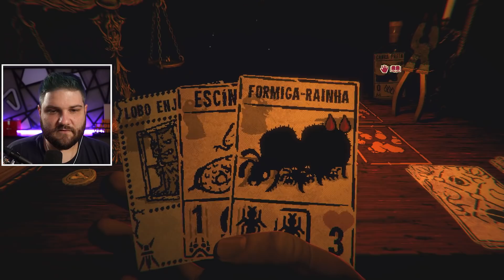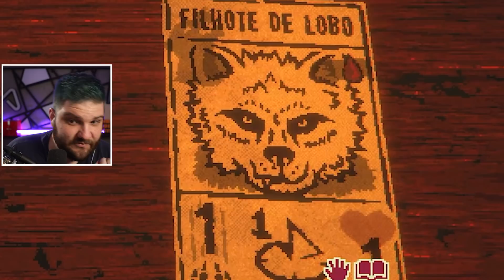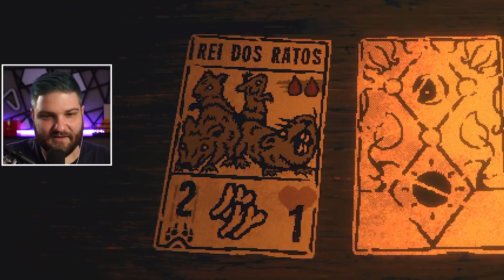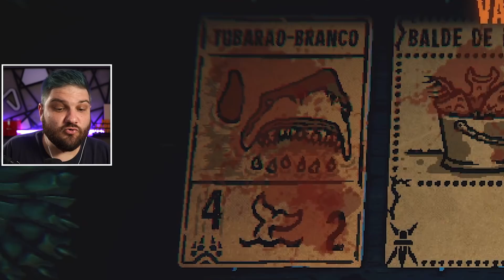enfrentei o pescador e você não vai acredita aonde ele enfiou o anzol em inscryption